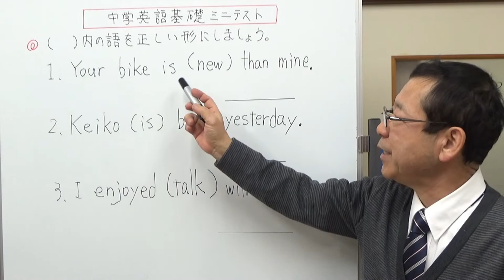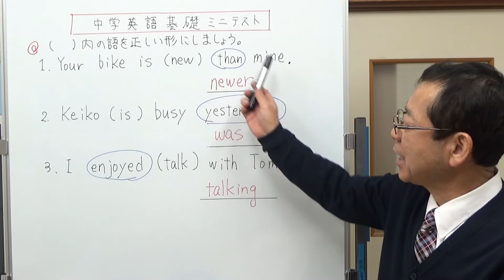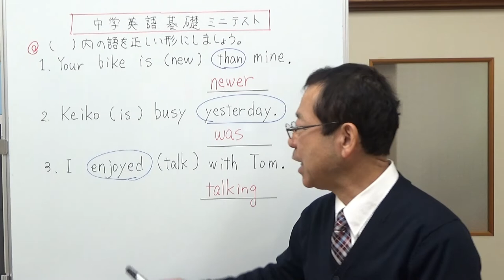単語を正しい形に変える１ 中学英語基礎 ミニテスト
単語を、比較級、過去形、動名詞、不定詞、どんな形にしたらいいのかテストで確認できます。